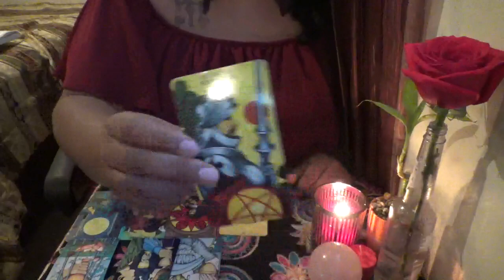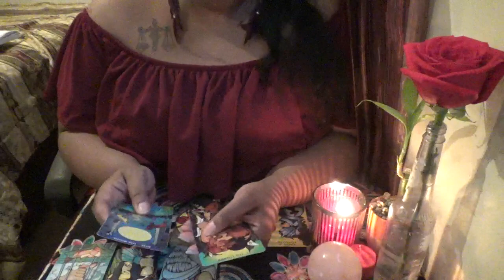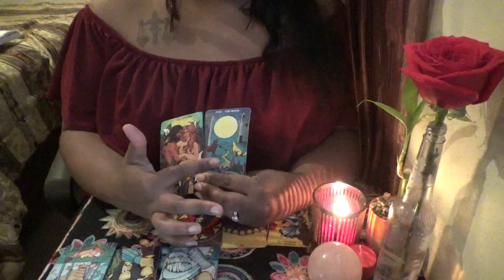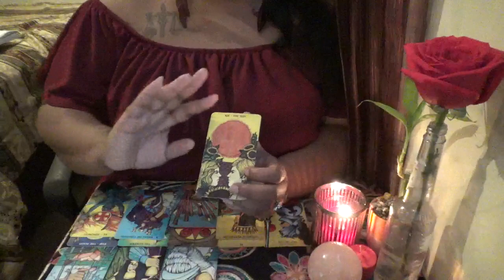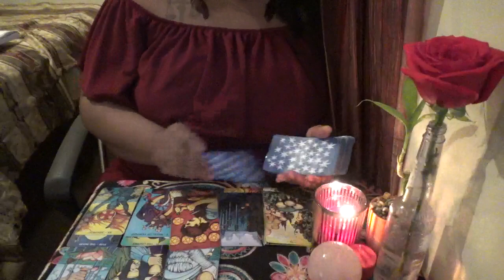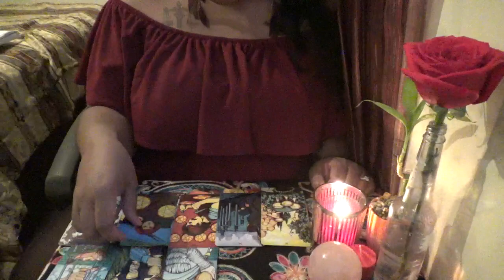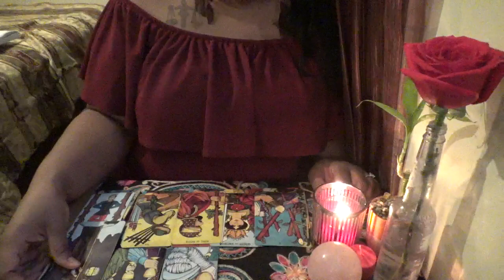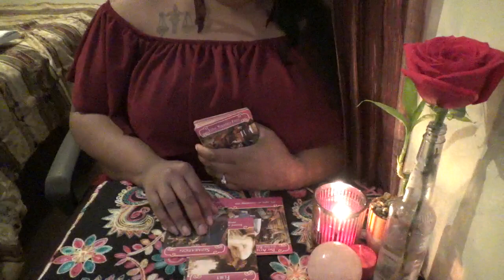So Much Love Venus in Gemini February 2018